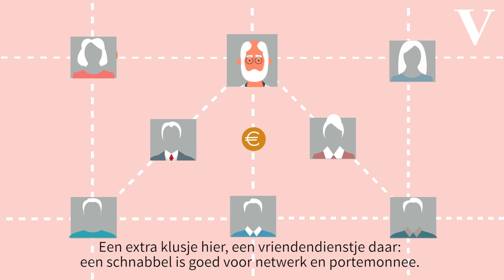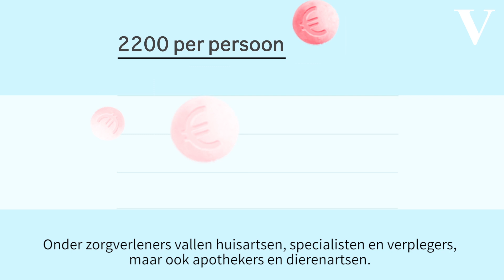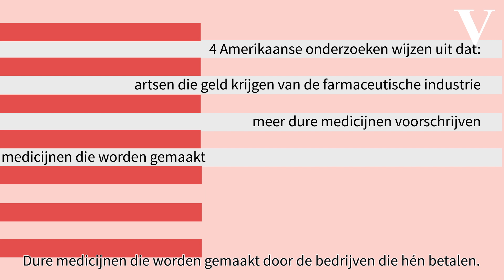Zo beïnvloeden medicijnfabrikanten jouw arts - de Volkskrant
Geneeskunde is big business en belangenverstrengeling ligt altijd op de loer. Wie krijgt geld van de farmaceutische industrie? Hoeveel? En waarom? De Volkskrant legt het krachtenspel bloot.